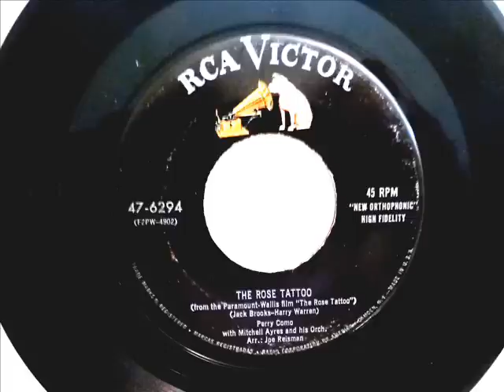Perry Como THE ROSE TATTOO with lyrics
Recorded in 1955, it's the flip side of ALL AT ONCE YOU LOVE HER. I've owned this 45 single for over 50 years. For some reason this song was never included in any Perry Como LP albums and was hard to find before the advent of CD compilations. Its languid melody and evocative lyrics made a strong impression on me when I heard it on the radio, back in the day.

He wore the rose tattoo,
To prove his love was true . . .
But hearts can lie, so why deny,
That roses fade and love can die . . .

She'll wait her whole life through,
Like fools an' dreamer's do . . .
She'll go on caring for one who's wearing,
The rose . . . the rose tattoo . . .